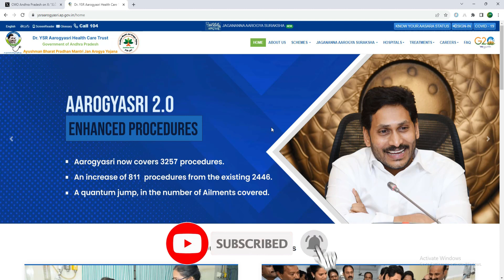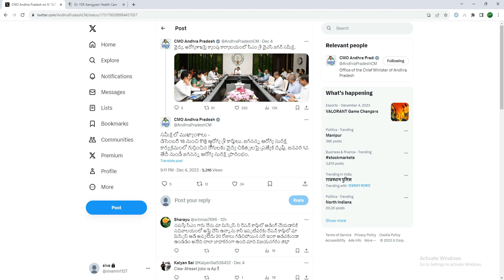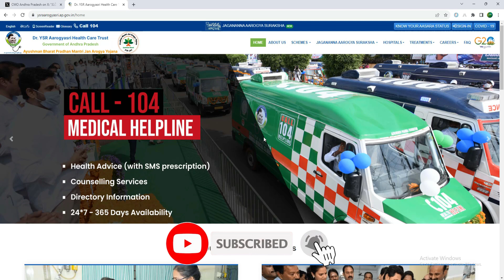Aarogyasri Latest Update 2023 || కొత్త ఆరోగ్య శ్రీ కార్డులు 2023